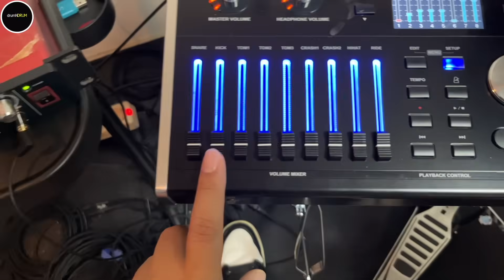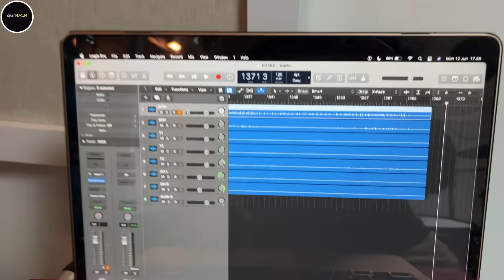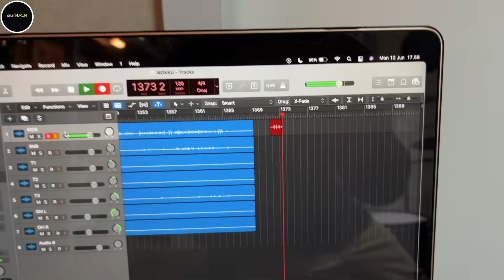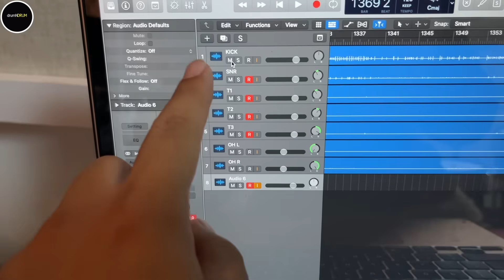DRUM ELEKTRIK FITUR RATUSAN JUTA TAPI HARGANYA CUMA SEGINI?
Video :  Yoiqball
Audio : Yoiqball
Editing : Yoiqball
Location : drumNDRUM Studio
FOLLOW drumNDRUM